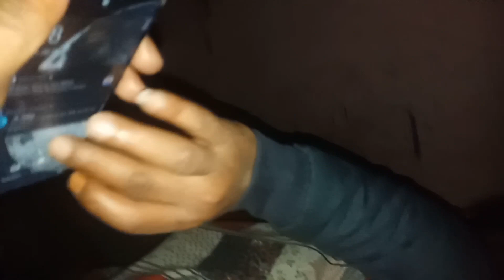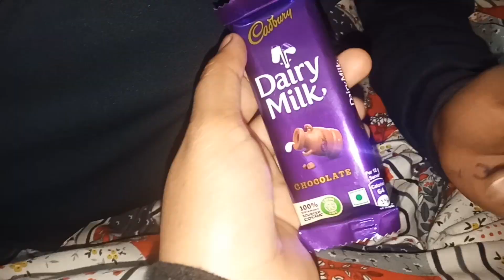Sunday M to N Routine 😴pure din baris hoti rahi /cleaning vlog hot today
vlogs khana khazan indian vlogger nure indian mom Hindivlogchannel middle class vlogs

my daily routines life update  coocking etc.

Indian mom daily routine videos
Indian mom
5am to 9pm daily routine of Indian mom of two kids
Indian vlogger
Indian vlogger
Indian vlogger mom
Indian mom daily life
Indian mommy vloggers
Indian family vlogs
Indian mom on duty vlogs
morning routine
Indian mom routine of school
multitasking Indian mom
busy morning
Indian real busy morning routine
Indian mom busy morning routine 2022
night routines
night routine
morning routine
morning routines
Indian youtuber nure
Indian vlogger
Indian mom studio
night routines
Indian mom on duty
Indian mom daily cleaning vlog
Indian mom studio vlogs
mom morning routines
morning routines
night routine
cleaning small house
eid Mubarak
eid celebration
morning routines 2022
India vlog
routines morning
my night routines
Indian morning routine
mom routine
routines
village routine
kitchen deep cleaning
Indian mom on duty vlog today
5am morning routines
daily vlog Indian
desi cleaning video
deep cleaning vlog
Indian mom studio vlog today
morning routines
deep cleaning vlog Indian mom
5am morning routines
daily routine
daily routines
daily vlog Indian
desi cleaning video
house cleaning Indian vlog
house cleaning vlog
Indian cleaning
 Indian cleaning vlog
Indian middle class family
Indian mom house cleaning vlog
Indian morning routine
Indian mum studio
indianmomonduty
kam karti
middle class family vlog
mom haircut Indian
mom of two routines
mommy morning routines
morning routines 2022
morning routines india
my daily routines
my morning routines school
my night routines o
my night routines 2022
family routines
hot cleaning vlog
desi house cleaning  Vogger
hottest desi cleaning vlog
cleaning hot vlog
cleaning vlog hot
cleaning vlog new hot
daily cleaning Indian vlog hot
desi cleaning vlog Indian
desi cleaning vlog Indian hot
desi house cleaning vlog
desi village cleaning vlog
hot cleaning vlog Indian
hot cleaning vlogs
hot house cleaning vlog Indian latest
hot Indian vlog
hot vlog
hot vlogger Indian
hot vloggers
house cleaning hot vlog
house cleaning vlog
house cleaning vlog hot
house cleaning vlog Indian mom
Indian cleaning home vlog hot
Indian home cleaning vlog 2022hot
Indian mom cleaning vlog hot
room cleaning hot vlog
my night routines